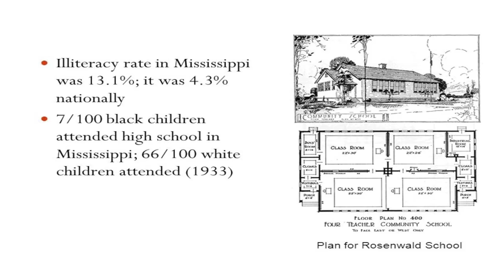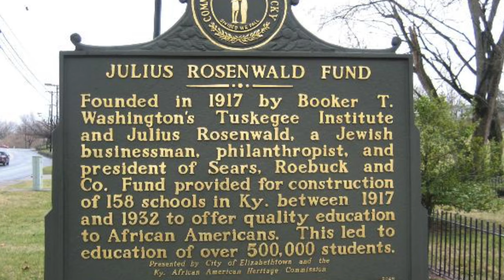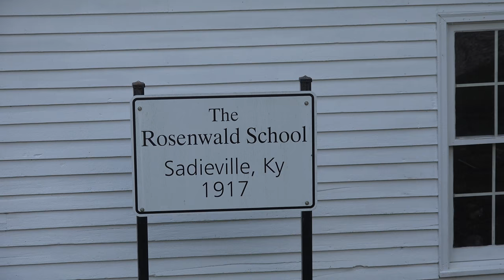The Connection Between Sears & Roebuck and the construction of 4977 Rosenwald Schools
From  1906  until  1932,  4977  Rosenwald  Schools,  163  shop  buildings  and  217  teachers  homes  were  built  in  883  counties  in  15  southern  states  for  the  education  of  African  American  children  in  the  south  in  the  early  1900s.  The  project  was  the  brainchild  of  Julius  Rosenwald  who  became  the  part  owner  and  President  of  Sears  Roebuck  and  Company  and  the  African  American  leader  Booker  T.  Washington.